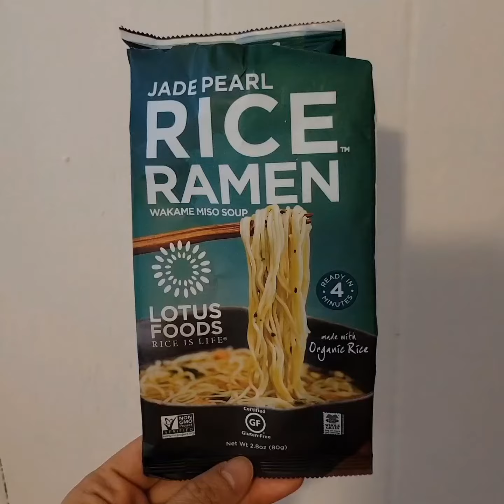Ramen Waffle, Attempt #1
This wasn't meant to be a real cooking demo... just something for my FB friends, suggested by a friend.

Jade Pearl Rice Ramen, Lotus Foods, Wakame Miso, Sriracha, Dash Mini Waffle Maker. Gluten-free.